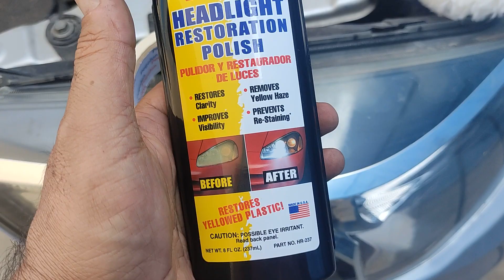Restauracion de faro delantero y pegado de vinil en great wall m4 tuning espectacular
OFERTAS EN AMAZON

NOTA: Ganamos una pequeña comisión por las compras que se hacen desde nuestros links, lo cual nos ayuda a seguir creando contenido, esto no influye en nuestras revisiones, ya que estas siempre son imparciales. Gracias